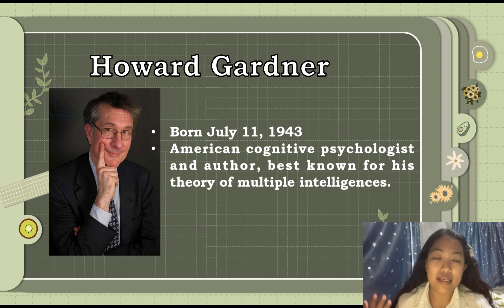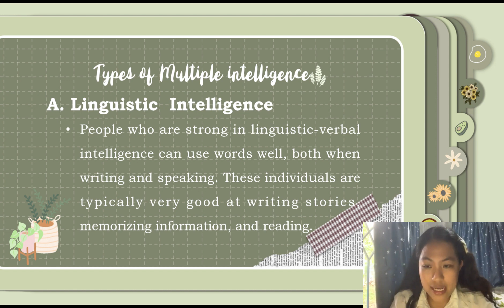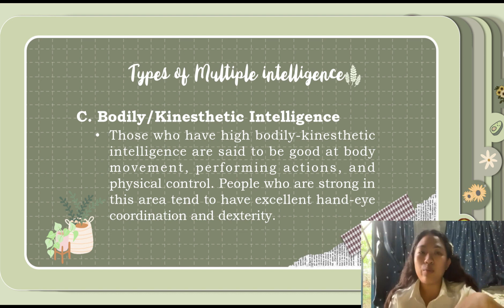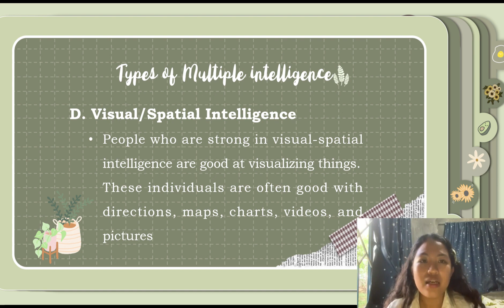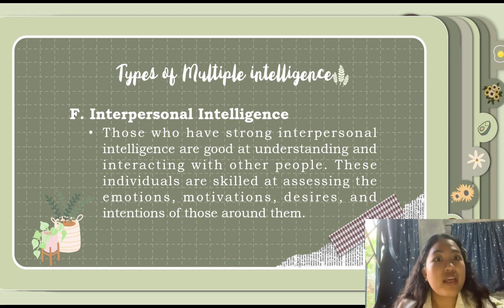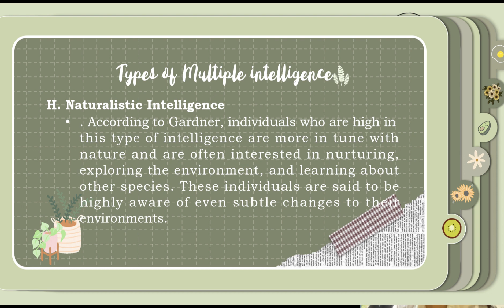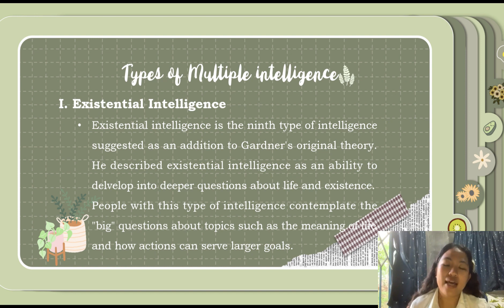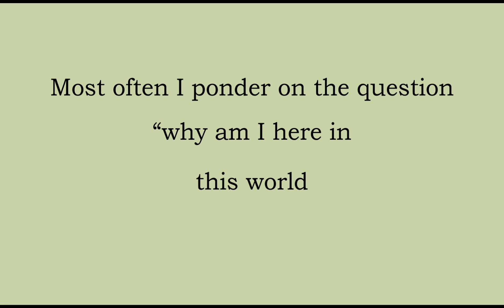Multiple Intelligence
Hi! Please, leave your answers on the comment box below for me to check. Thank you!